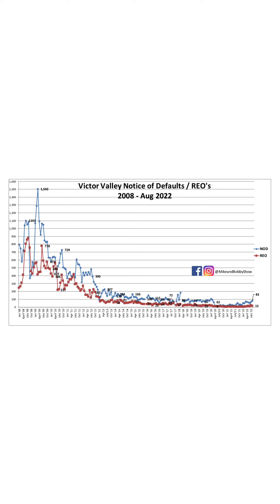Foreclosure Update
Notice of defaults are still trending upwards, but remain at all time lows. 1,705 homes on the market and sellers continue to reduce price. Considering the interest rates, the market is moving in the right direction.